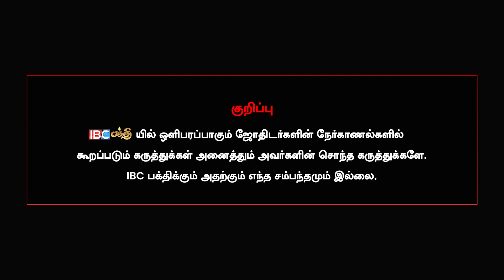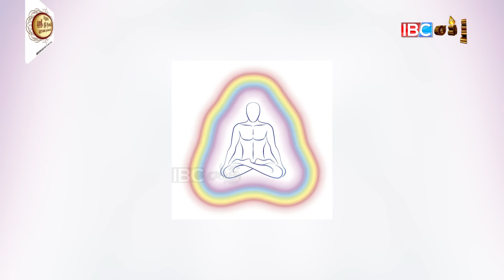வள்ளலாரை பின்பற்றுபவர்கள் கவனிக்க வேண்டியவை | Vallalar Valkai Murai | IBC Bakthi